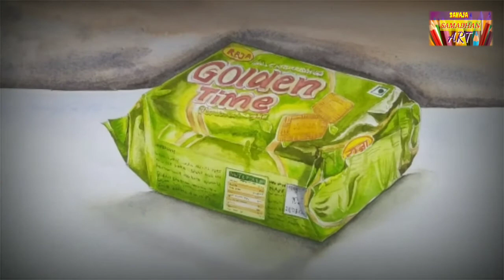Still Life Drawing In Watercolor For Beginners stilllife drawing.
🔴still life drawing in watercolor for beginners